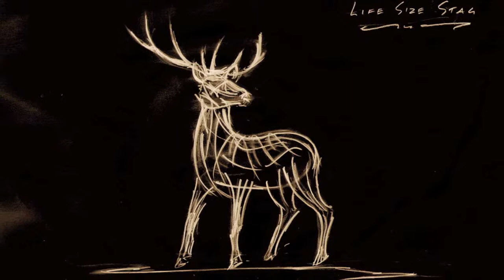stag sculpture film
Stag 4